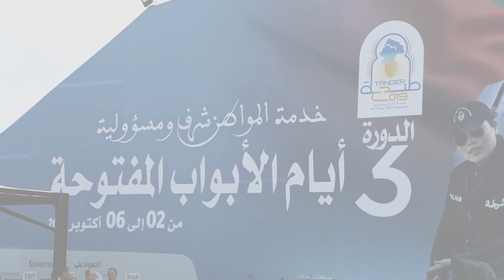بالتفاصيل.. مغاربة وأجانب بإمكانهم متابعة وحضور فعاليات الدورة الثالثة للأبواب المفتوحة للأمن الوطني